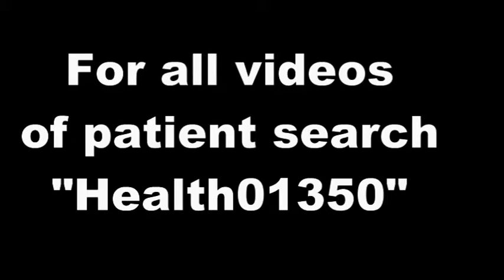Discussion with Acidity patient - Why young people suffer from acidity - Health01350-1